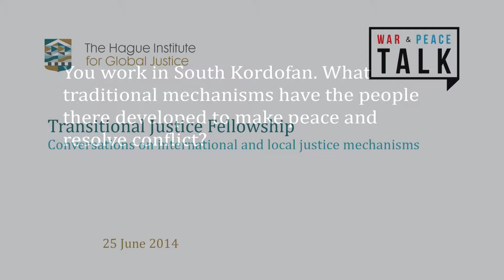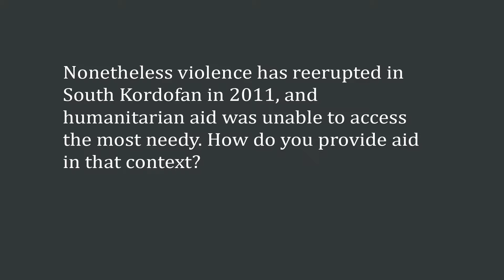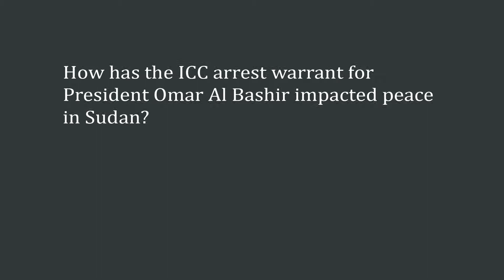Justice in South Kordofan: traditional mechanisms?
"Anyone who committed a crime in Darfur or elsewhere should be held accountable. Because we need justice, and no peace without justice."

Abdelgaleel Albasha Mohammed Ahmed (Badya Center for Integrated Development) partook in the Transitional Justice Fellowship Program organized jointly by The Hague Institute for Global Justice and The Institute for Justice and Reconciliation from 23 to 27 June 2014.

In this interview with War and Peace Talk, he discusses the traditional mechanisms that are used in South Kordofan; the history of conflict in the region, the post-elections violence, and prerequisites to peace. Lastly, he reflects on the ICC arrest warrant for President Omar al-Bashir.